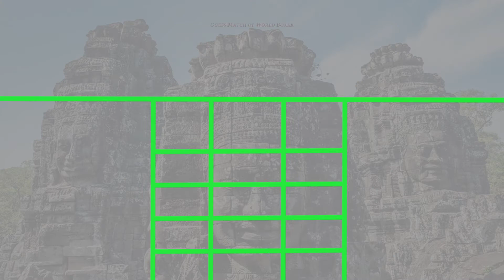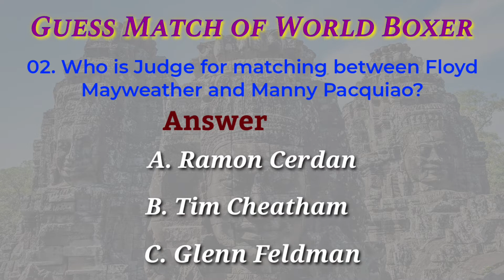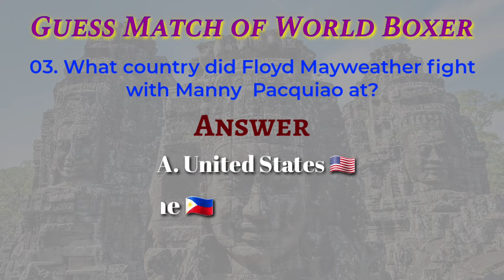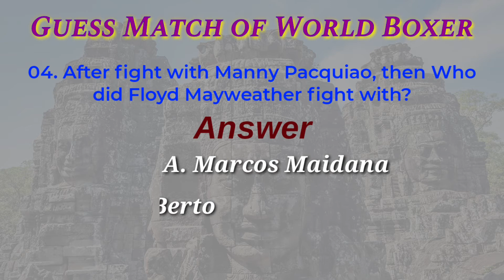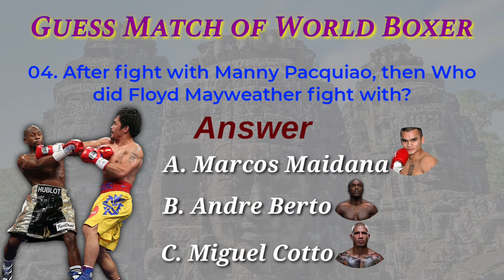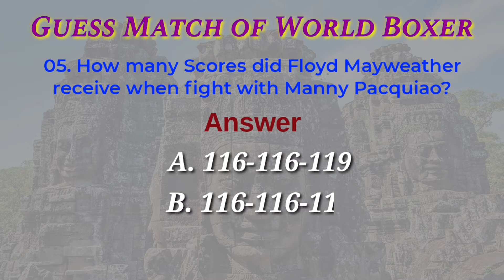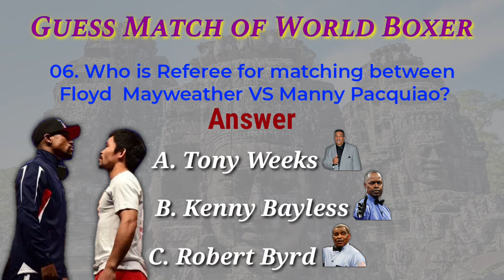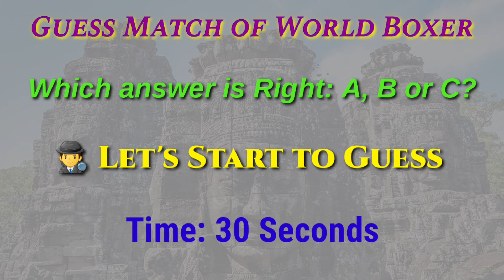Try to Guess Match between Floyd Mayweather Vs Manny Pacquiao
💎 Welcome To Channel: Share YouTube Official 💎

I hope you Love them..
For Boxing
🕵️‍♂️ Manny Pacquiao

🕵️‍♂️ Muhammad Ali
For MMA
🕵️‍♂️ Khabib Nurmagomedov